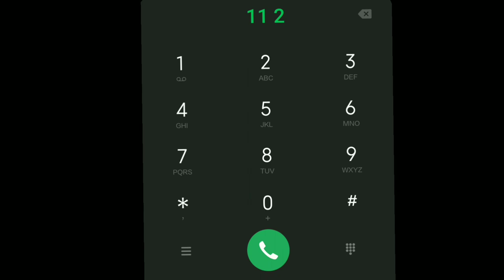triggered insaan marriage 🤡| triggered insaan shadi 💍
tags ⬇️

tiktok funny,
tiktok funny sounds,
tiktok funny song,
tiktok funny moments,
tiktok funny 2022,
tiktok funny pinoy compilation,
a sigma phi,
a sigma bonded molecule mx3,
a sigma woman,
a sigma-delta modulator as an a/d converter,
a sigma algebra,
sigma batman,
sigma bond and pi bond,
sigma boy,
sigma brushes,
sigma bsd,
sigma binary trading,
sigma bgm,
sigma bond,
sigma backstory,
sigma beauty,
b sigma hair removal,
baleno sigma 2022,
bts sigma rule,
backbenchers sigma rule,
baleno sigma 2022 new model,
batman sigma rule,
best sigma rule,
billionaire sigma rule,
batman sigma male grindset,
batman sigma,
sigma cinematic,
sigma chi hazing song,
sigma client,
sigma changing,
sigma chi,
sigma chad,
sigma camera,
sigma chad song,
sigma computing,
sigma compilation meme,
ciaz sigma 2022,
captain soiba maningba sigma rule,
carryminati sigma rule,
cricket sigma rule,
changing sigma,
cristiano ronaldo sigma rule,
ciaz sigma,
cartoon sigma rule,
car sigma rule,
cauldron sigma horizon zero dawn,
sigma diana saldana,
sigma dance,
sigma destroys host,
sigma dp1,
sigma delta adc,
sigma destroys beta,
sigma dp2 quattro,
sigma drive forever
tiktok funny dogs,
tiktok funny duet,
tiktok funny dogs and cats,
tiktok funny dog video,
tiktok funny dads,
tiktok funny dark humor,
tiktok funny donald duck,
tiktok funny drawing,
tiktok funny dubbing,
tiktok funny dance compilation,
donald duck tiktok funny,
dantdm tiktok funny,
dora tiktok funny,
daizy aizy tik tok funny,
dog tiktok funny,
demon slayer tiktok funny,
dora the explorer tiktok funny,
down syndrome tiktok funny,
duterte tiktok funny,
doberman tiktok funny,
tiktok funny ethiopia,
tiktok funny edits,
tiktok funny effects,
tiktok funny emo song,
tik tok funny english,
tik tok funny eating,
tiktok funny elsa,
tiktok funny effect sound